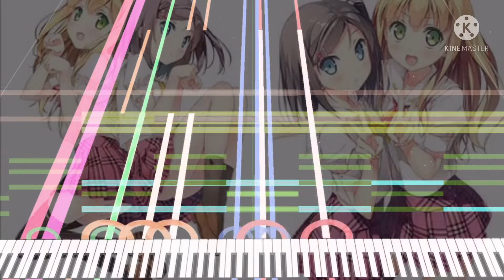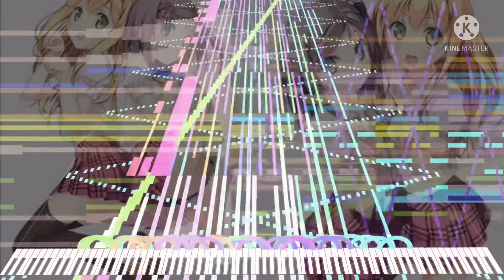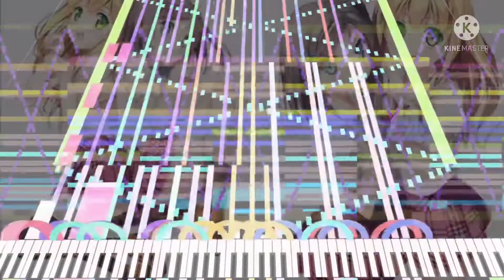[Black Midi] Fantastic Future - Hentai Ouji To Warawanai Neko OP!, 110K notes￼, Han SeRin.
midi info.
File name; Fantastic Future 4.mid
File size; 866KB.
notes; 110,179.
blacker; Han SeRin.

Software info.